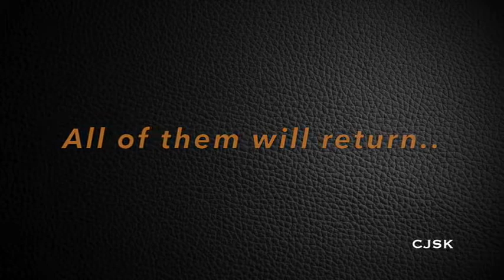Trailer #1 - CTPL Season 3 - 2018 - Get Ready for the Epic Battle